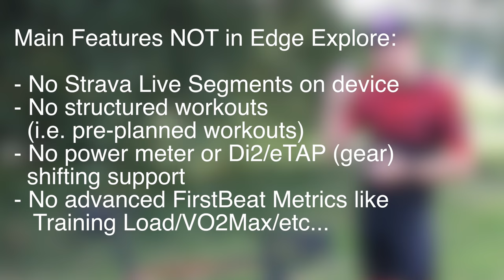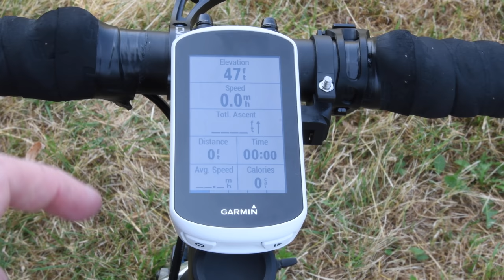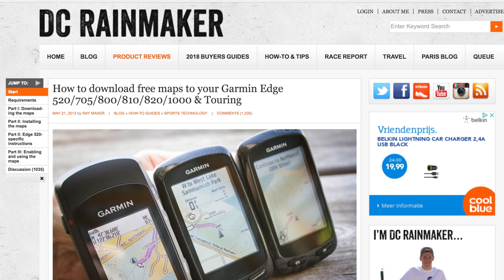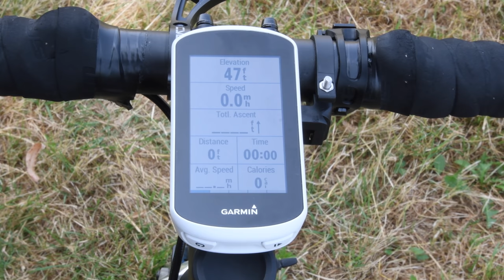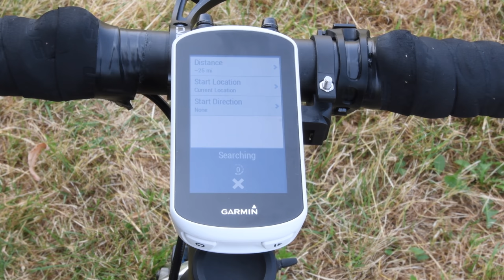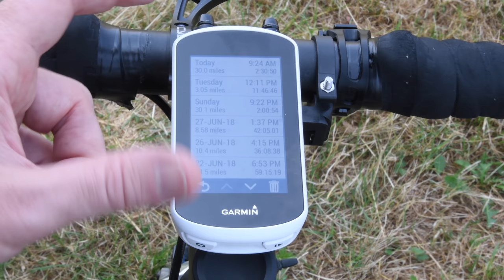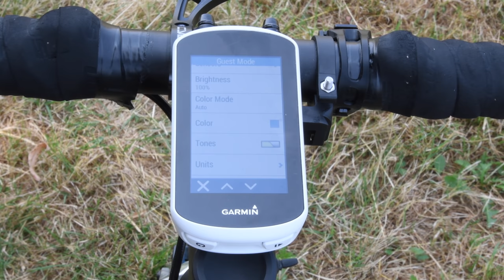Hands-on: $249 Garmin Edge Explore with color touchscreen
Garmin Edge Explore on Amazon

Garmin's just announced new Garmin Edge Explore comes in at a surprising $249 price point. Question is - what'd they cut out to hit that level?

Surprisingly...not a lot. The screen is a tiny bit smaller than the Edge 1030, but it's still color touchscreen that actually works well (cough. looking at you Edge 820), and includes legit turn by turn navigation. It lacks Strava Live Segments (but can upload to Strava and has Strava routes). It also lacks structured workouts and power meter/shifting support. Still, at this price point there's nothing like it, and it's great for the bike touring market.

Main Camera
The Drone
The Gimbal
Action Cam